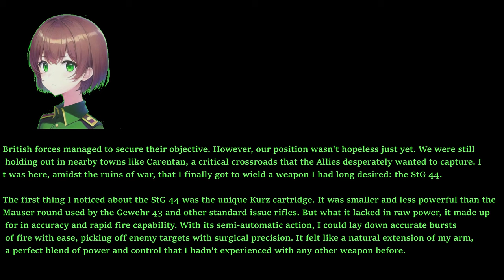Easy Red 2 1944 D-Day Normandy Campaign M15 - Carentan (Part 7 Germans)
By the time you can use the MG42, a light tank will blow you up or you wont have any good shooting spots left. a scoped StG44 and FG42 will be useful early on, but beware. you will find it hard to keep up as you lose more phases. (Recorded in H265 HEVC Indistinguishable file size. Rendered to default downloaded AMF HEVC)

240mm twin AIO Cooler LT520/ML240L, or more likely Thermalright Frozen/Jonsabo TW or TG 240/MSI MAG/ID Cooler Auraflow 240 class top exhaust (Starting to fail with air bubble sounds. Thermalright Frozen Warframe 240 brought in preparation)
GPU:Sapphire Nitro RX7800 XT (Minimum AMD Adrenalin drivers)
DVD:None
Monitor:1440P Philips 165 HZ, 24M1N5500Z/93 Evnia 5000 24 inch Series
PSU:ASUS 850W STRIX ROG Aura Edition Gold
OS:Windows 11 Home edition
Case:Antec DP505 (Colette Brunel/Angel theme)